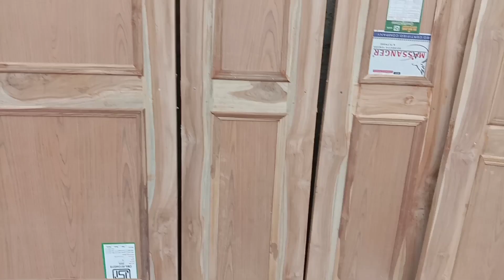Best quality wooden door/ how to make wood main door design/ लकड़ी का दरवाजा कैसे बनता है डबल पल्ला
Lakadi ka darvaja hamare yahan lakadi ke darvaje banae jaate Hain main door double palla carving door har tarah ka darvaja banaya jata hai adress basi Kiratpur mandawar Chauraha jila Bijnor UP